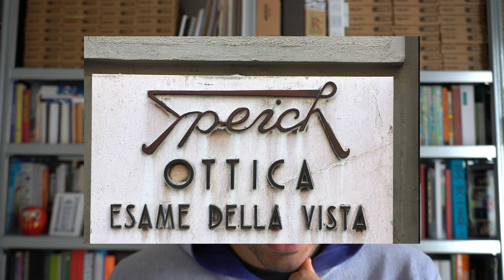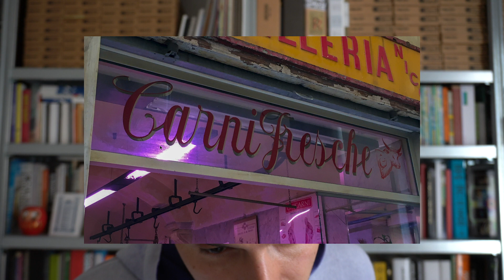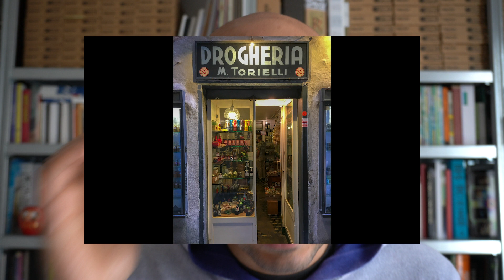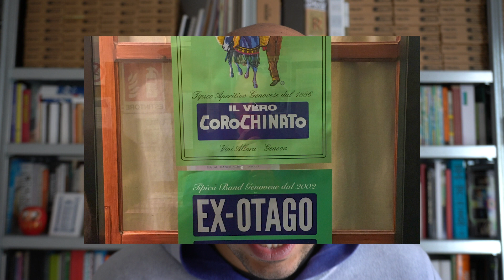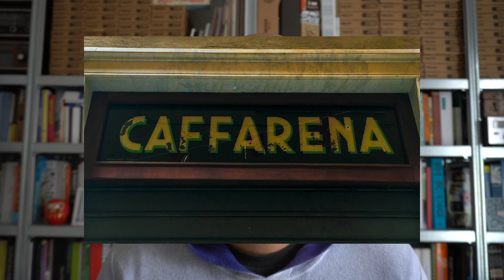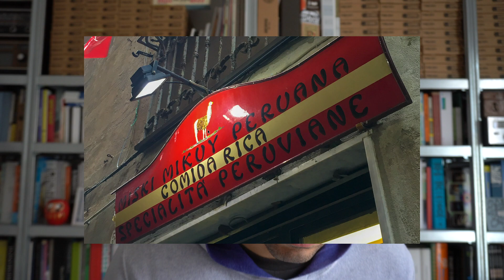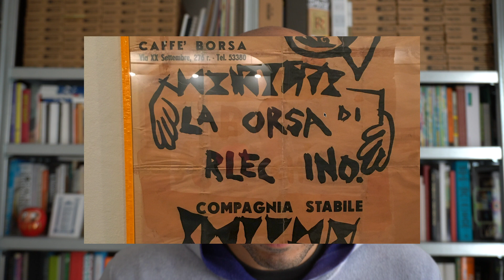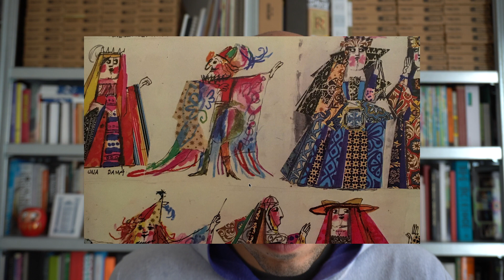Diario Boshi · Episodio 4 · Genova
Genova vista attraverso gli occhi di un grafico, tante insegne storiche di negozi, dettagli tipografici e il racconto di una mostra sul lavoro di Emanuele Luzzati, grande illustratore e artista genovese.